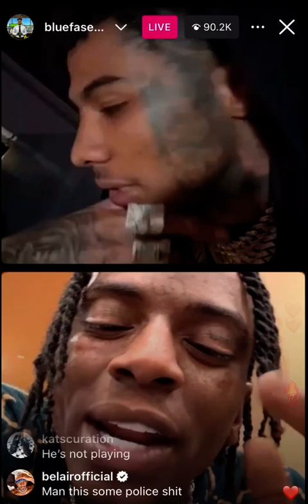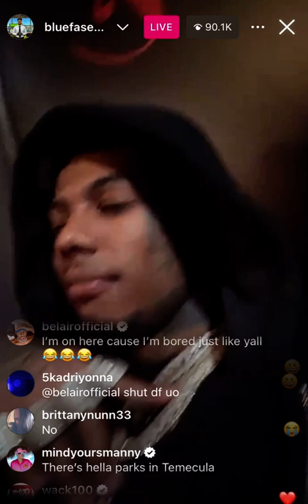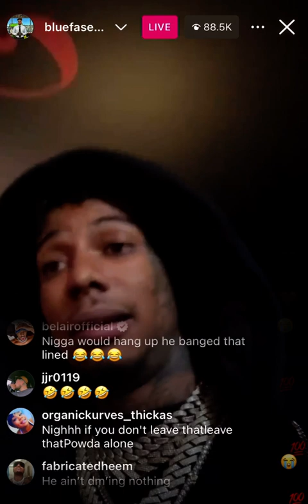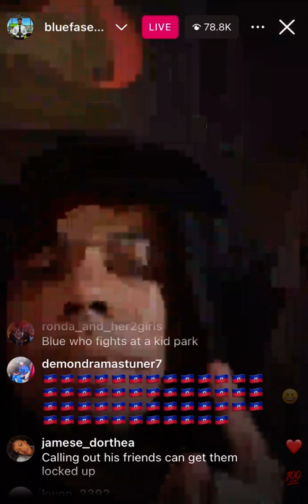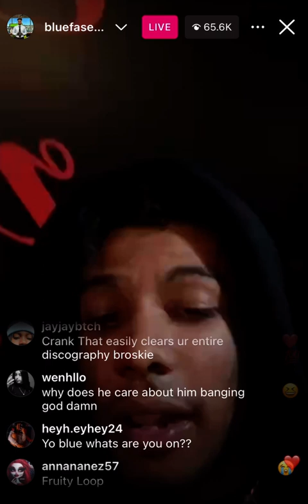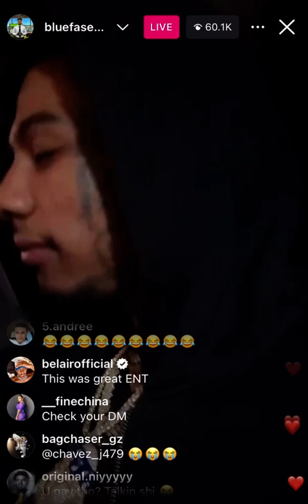Soulja Boy and Blueface go back and forward